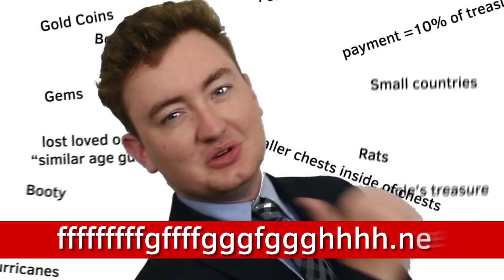Buried Treasure Insurance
Help please where is my son